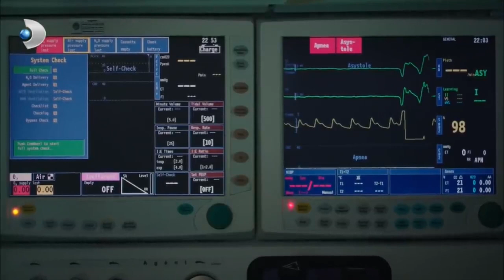Yiğit, Kızını Görüyor! - Şeref Meselesi Özel Klip